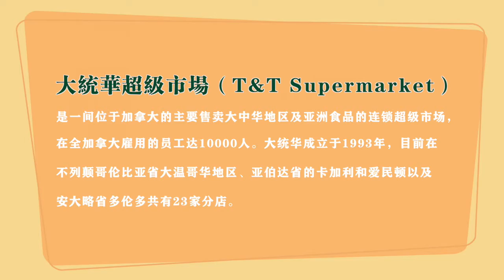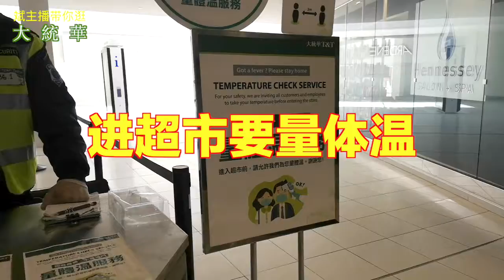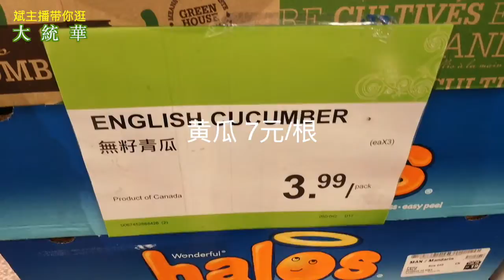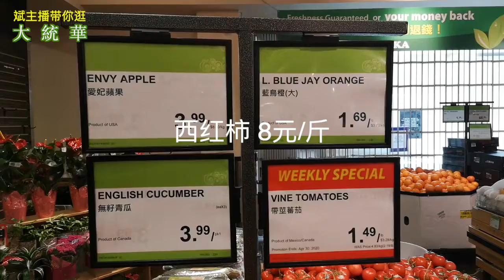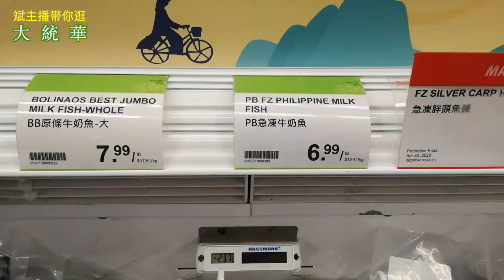斌主播带你逛温哥华最大华人连锁超市—大统华【欢迎订阅】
大统华超级市场（T&T Supermarket），是一间位于加拿大的主要售卖大中华地区及亚洲食品的连锁超级市场，在全加拿大雇用的员工达10000人。大统华成立于1993年，目前在不列颠哥伦比亚省大温哥华地区、亚伯达省的卡加利和爱民顿以及安大略省多伦多共有23家分店。